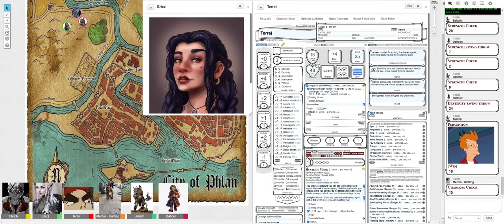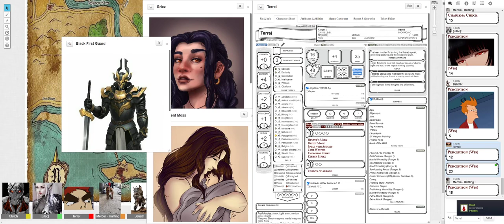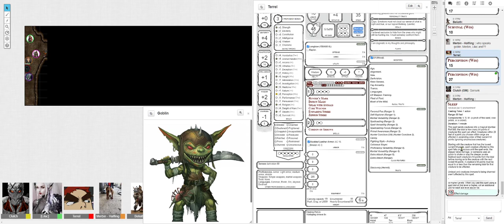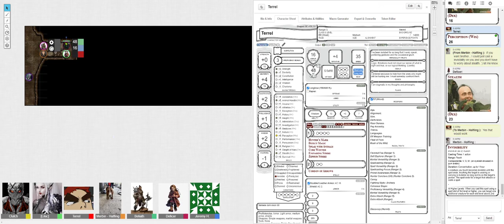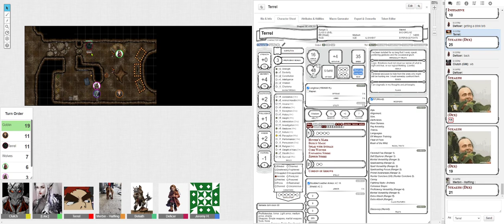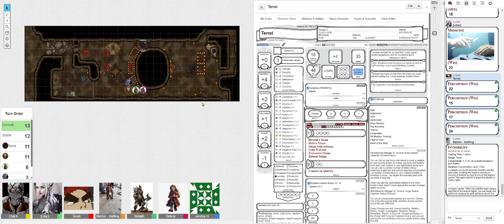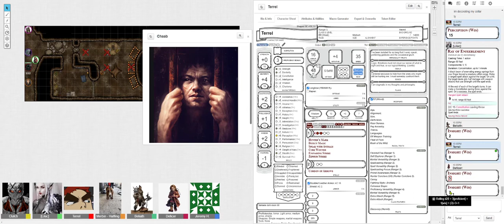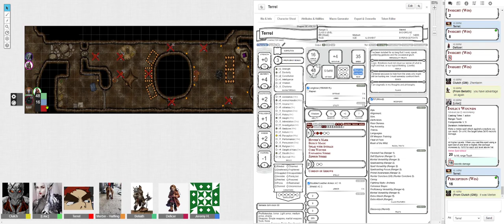Defiance in Phlan Chapter 2 - Main Story 2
Join the Triggered Reviews Steam Group! Hit the follow button Chapter two!